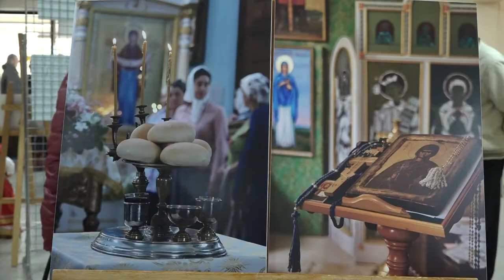Большой праздничный концерт ко Дню народного единства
В доме культуры поселка Афипский прошел концерт ко Дню народного единства. Перед началом мероприятия, гости имели возможность познакомиться с экспозициями выставок, увидеть «Душу России», запечатленную на фото, кукол в национальных костюмах ручной работы и многое другое. В качестве музыкального подарка от главы района на сцену Дома культуры вышли участники хора Краснодарской филармонии имени Г. Пономаренко.
Все выпуски новостей смотрите на нашем YouTube канале:
ТРК Атаман.